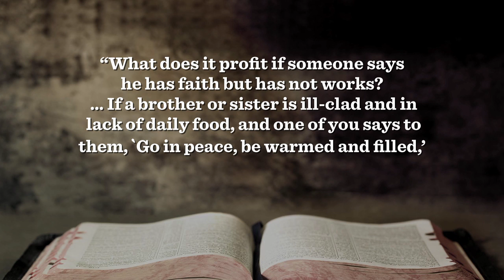The Bible for Today: The Book of James - Part 4 Faith, Grace and Works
Dr. Michael Brown takes a deeper look into messages of the New Testament's book of James over 10 episodes of The Bible For Today. Part 4